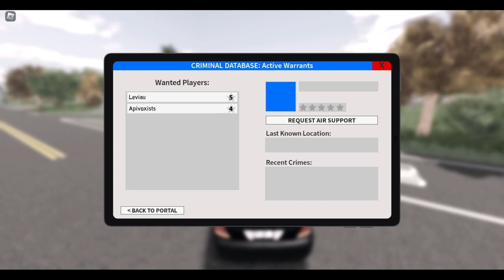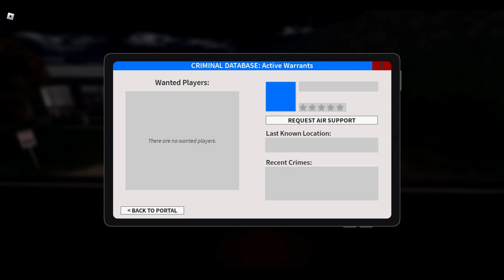Undercover Police Patrol River City!! | Emergency Response (ERLC Roblox Gameplay)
Police patrol city in unmarked patrol car! Protecting River City! Playing ERLC (Emergency Response Liberty County).